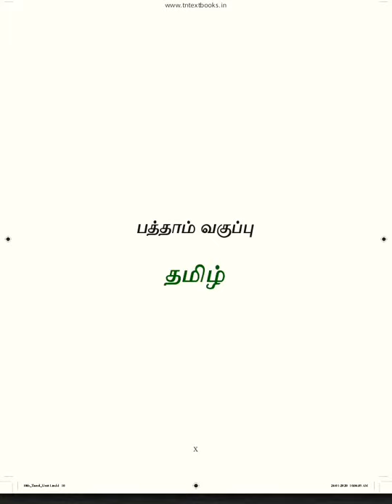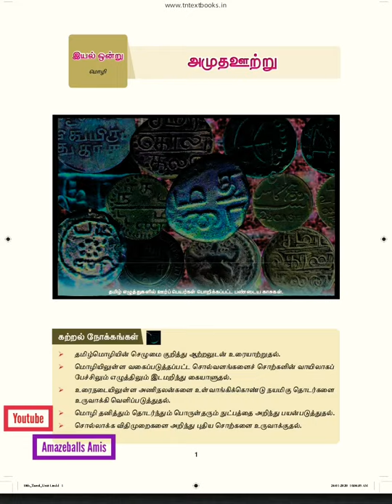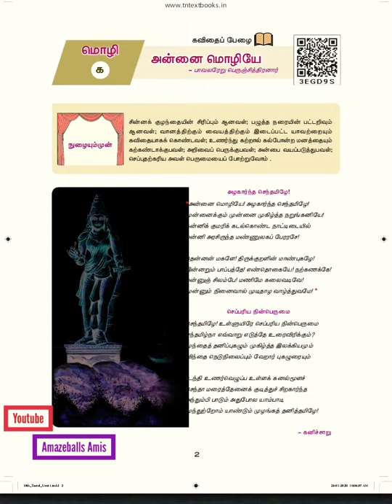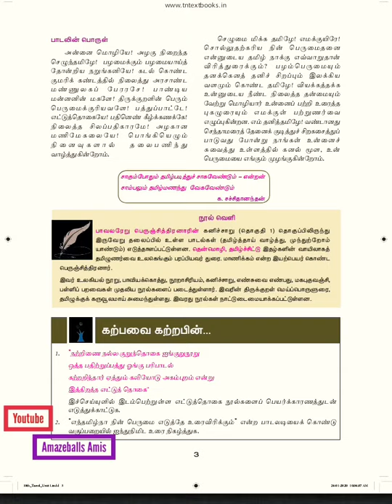10th std tamil manapadam...easy to study...🔥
10th std tamil manapadam...easy to study...🔥

ᴇɴᴊᴏʏ ᴘᴀɴɴɪ ᴘᴀᴅɪᴋʟᴀᴍᴇʏ...😜
ʀᴀᴛᴇ ᴛʜɪs ᴠɪᴅᴇᴏ ᴛʜʀᴏᴜɢʜ ᴄᴏᴍᴍᴇɴᴛs...😁
ɪғ ʏᴏᴜ ʟɪᴋᴇ...ᴍᴀᴋᴇ ᴛʜᴇ ʟɪᴋᴇ ʙᴜᴛᴛᴏɴ ʙʟᴜᴇ...😝